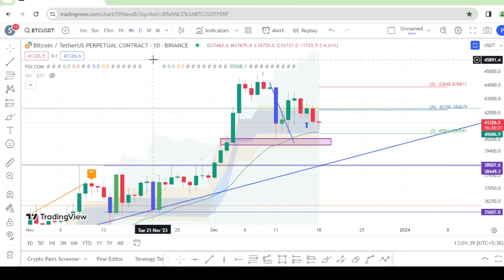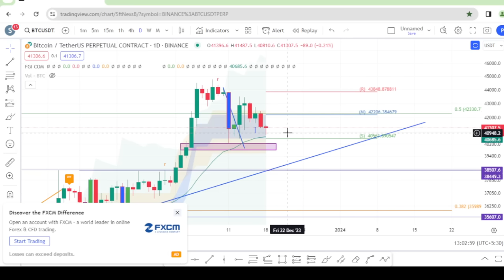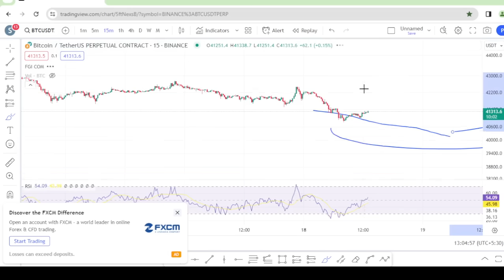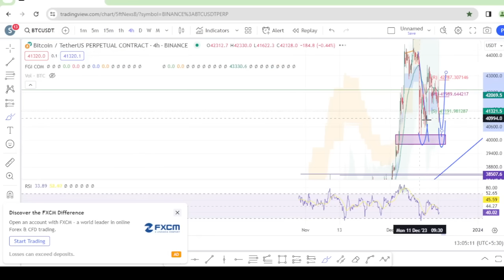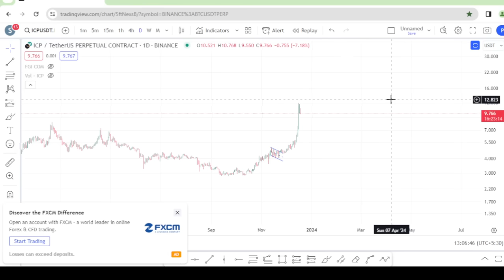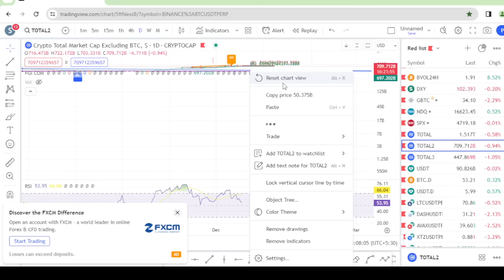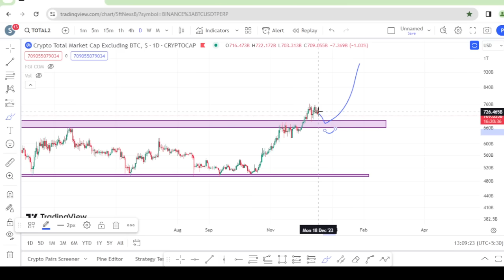Bitcoin weekly candle closed bearish - ICP big profit - Biggest opportunities are coming! - Sinhala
බිට්කොයින් වලට මොකද වෙන්නෙ?